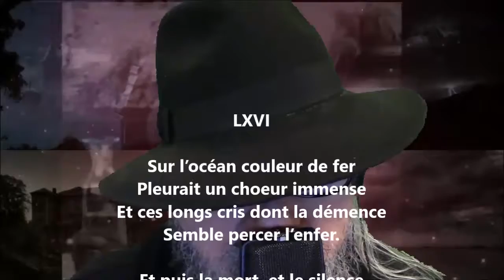Sur l’océan couleur de fer - Paul-Jean Toulet lu par Yvon Jean